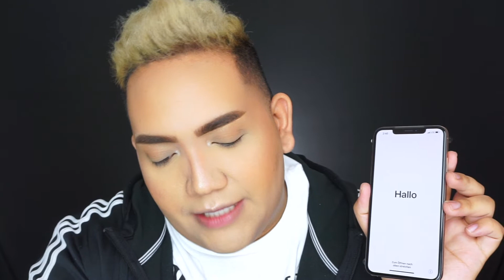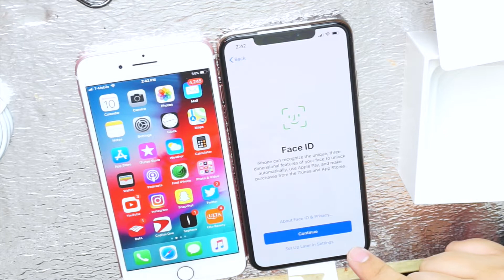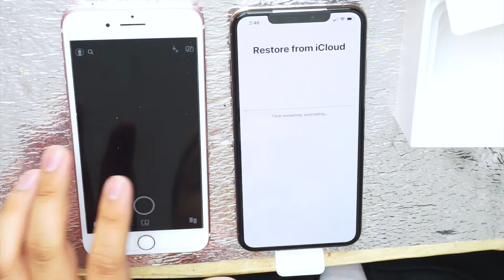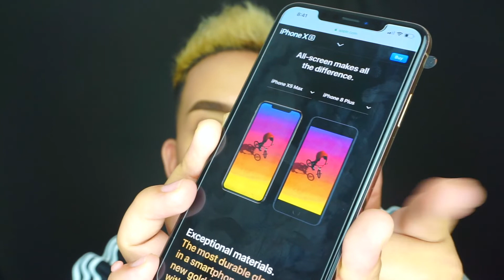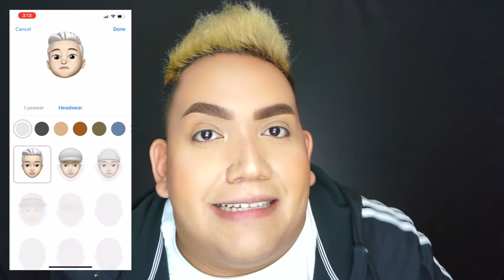UNBOXING iPHONE XS MAX 2018 ! | mitchelmakeup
UNBOX WITH ME! I hope you guys enjoy this tech side of me.
i have always loved tech ever since it was introduced to me in elementary school and i have had over 40 phones in my life span.
i can tell you how much i was excited for this!

i went from an iPhone 7 Plus 128 GB
to a iPhone XS Max 256 GB WOOOAH

Videos come from Apple's iPhone Intro Video if not mine

Products I Used:

IPHONE XS MAX GOLD

Remember to use the Hashtag Mitchelmakeup for me to see your posts !